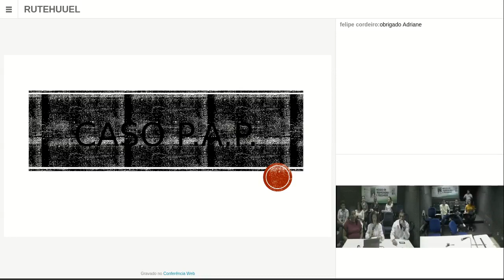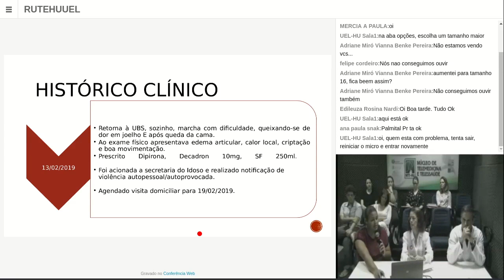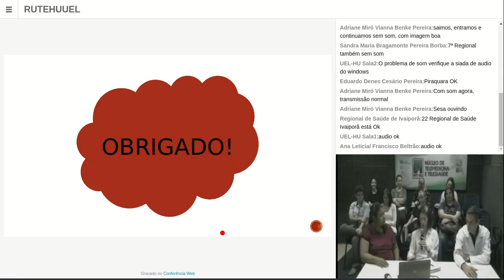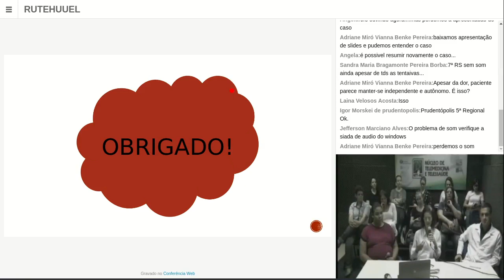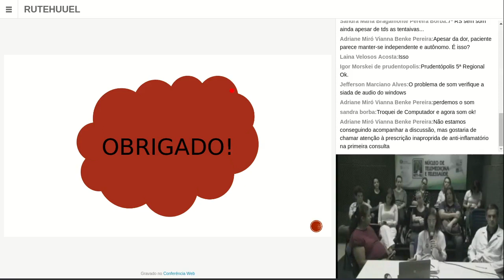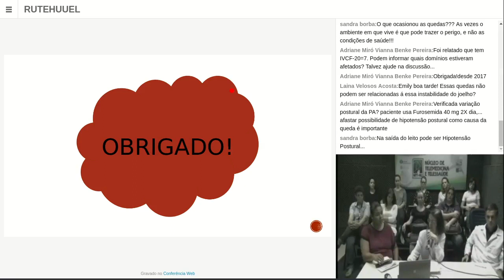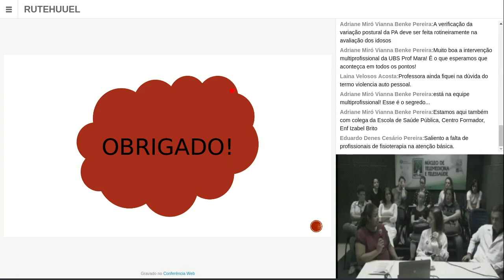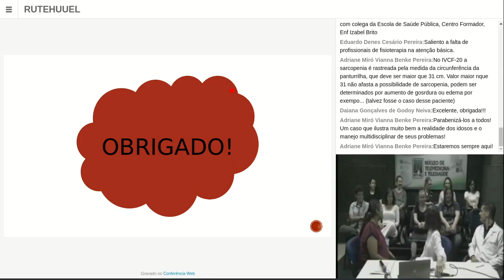Gesen na Web - Segunda Opinião em Saúde do Idoso - 03 maio 2019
Gesen na Web - UEL